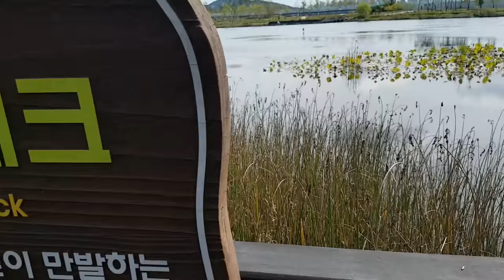세종호수공원 트래킹-세종특별자치시,국내최대호수공원 걷기,축제섬, 무대섬, 물놀이섬, 습지섬, 물꽃섬,도시경관상 수상,여행,자연인,자연의 소리,새소리,맑은 공기,명상,힐링,행복,인생